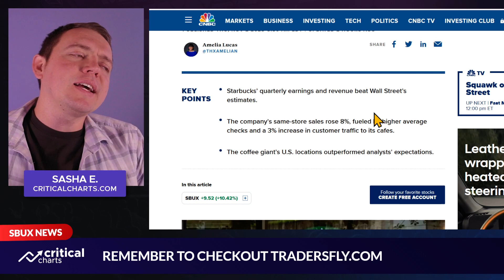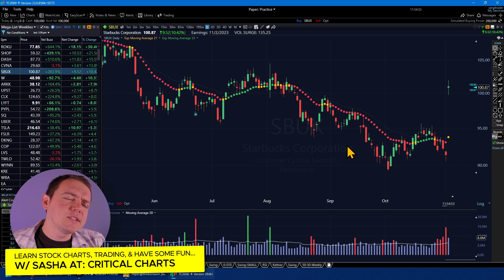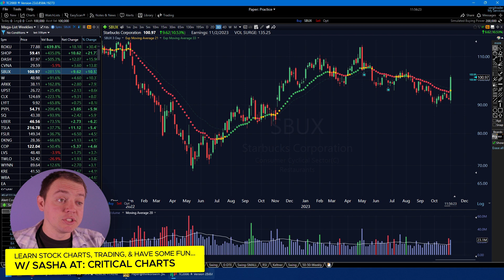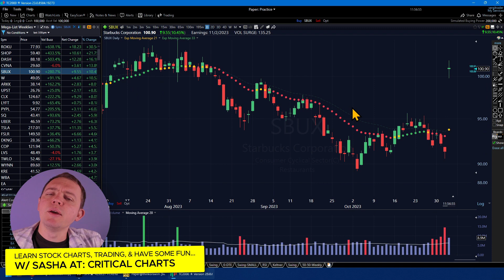SBUX Stock is Up +10% After the Earnings Release